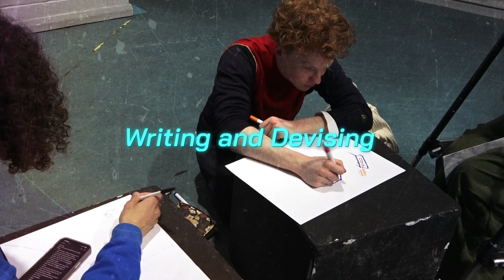Creative Pathways | Big Give 2023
We’re very excited to announce The Big Give is back! Any donation given via The Big Give website between 28 Nov and 5 Dec will be doubled.